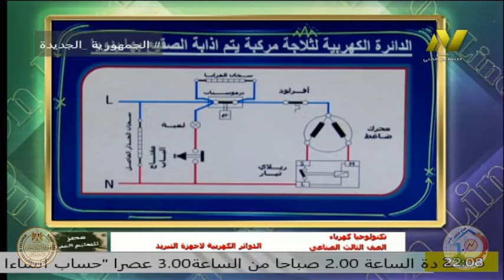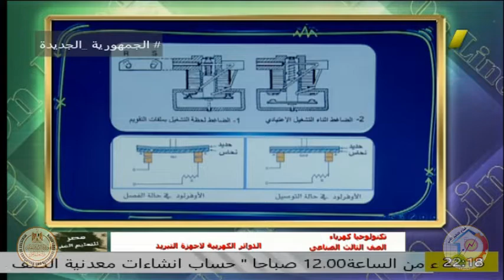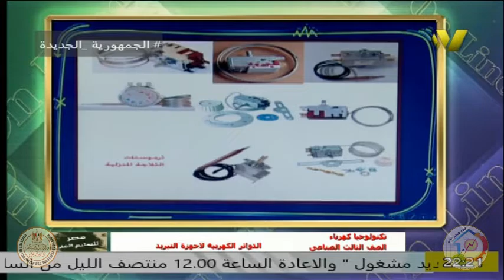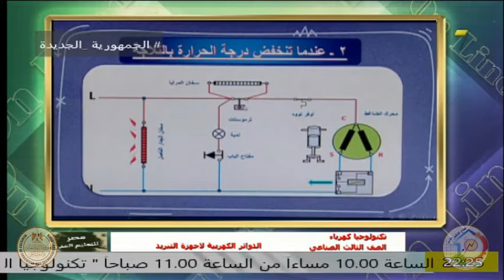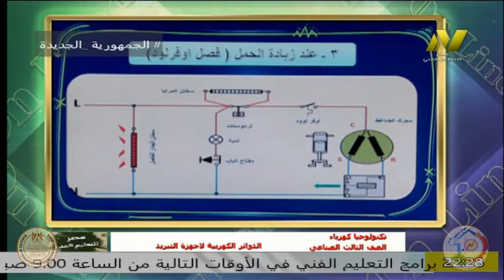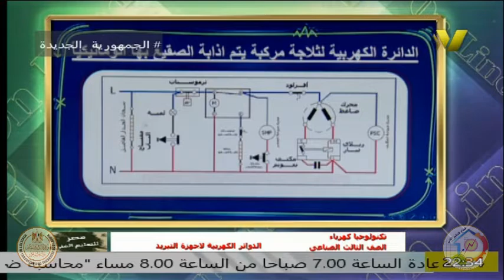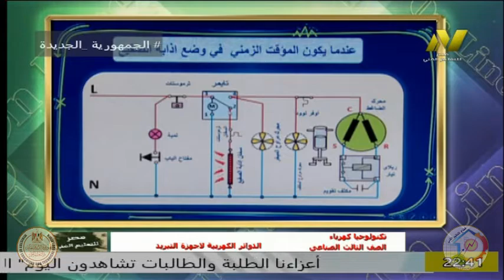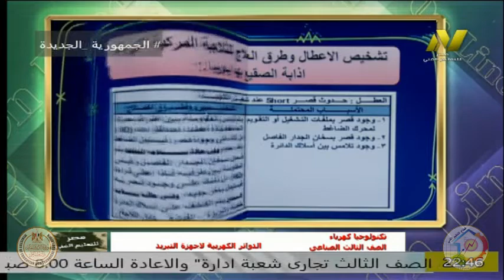الصف الثالث صناعى - تخصص التبريد وتكيف الهواء - تكنولوجيا التبريد - ا جمال شلبى -